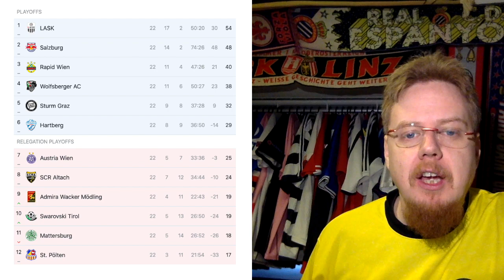Bayern Four Points Clear As Leipzig Drops Points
Bayern and Bayer are the winners of the last weekend in the Bundesliga. Well, you can count Dortmund who beat Mönchengladbach also among the winners. But at the moment, it all points to another title for Bayern and for Leverkusen to make the Champions League once more. In Austria, LASK finished the preliminary round six points clear of favorites Salzburg, but will only have a three point cushion to start the championship round.